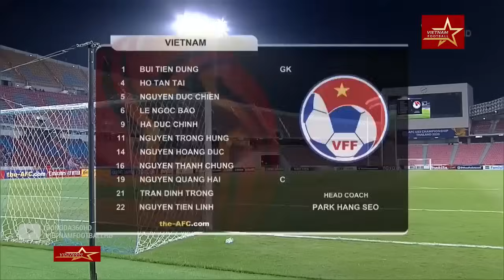🔴VIỆT NAM - TRIỀU TIÊN | GIAO HỮU QUỐC TẾ | ĐỐI THỦ KHỦNG HOẢNG TRƯỚC TIẾN LINH